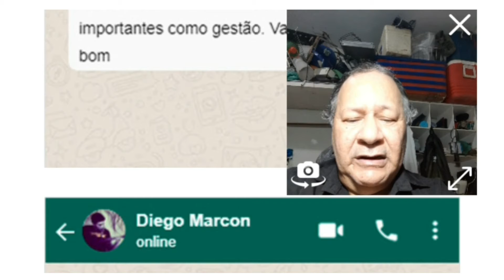COMO SABER CERTOS O TEMPEROS DE CARNES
tratando se carnes você tem a obrigação de saber o"

 básico do tempero certo que cada carne tem que ter que"

 nem sempre o quer serve pra uma vai servir para outra"

 até o corte da carne tem que ser o certo caso o contrário"

 você perderá grandes partes das fibras sem contar quê

 dependendo a sua carne se tornará uma carne dura com"

 o sabor alterado devido o mal corte praticado"

 conhecimento de um exchurrasqueiro seguindo"

 esse passo e o livro vai te ensinar o resto não dito aqui"

parce_mag_

catálogo do zap

Parc_maga

meu zap